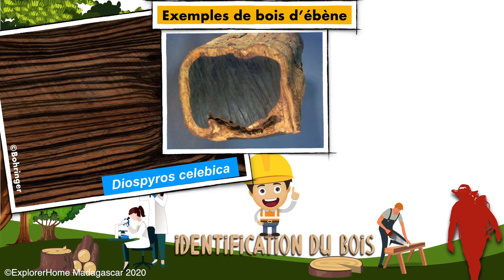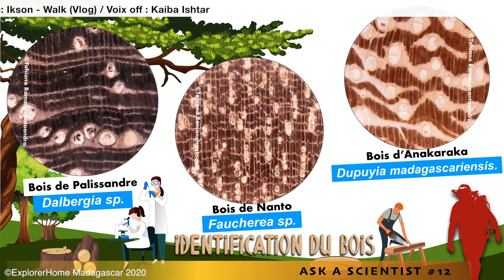One word a day | Sciences du Bois | Identification du Bois | ExplorerHome Madagascar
Petits et grands, apprenez un mot chaque jour sur les Sciences du Bois avec Tahiana Ramananantoandro, Chercheur en Sciences du Bois à l'ESSA (Université d'Antananarivo, Madagascar).
Savez vous que l'arbre n'est pas le "bois" ?